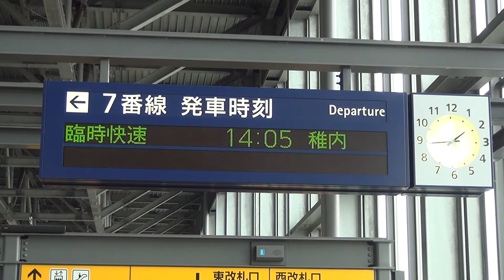稚内行き臨時快速列車が旭川駅を発車！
２０１３年８月１１日撮影　　旭川駅
キハ１８３系特急「北斗」のエンジンからの出火事故の影響で同型のエンジンを積んでいる特急「サロベツ」も運休に追い込まれ、８月１日より急遽、キハ４０型気動車２両編成で旭川～稚内間を臨時快速列車として運行始めました。
お盆の帰省ラッシュがが始まり、この日も列車の入線前から
多くの人々がホームに待っていてほぼ満員状態になり、
稚内に向かいました。
乗り心地はあまり良いとはいえないので
１日も早いサロベツの復帰が望まれています。